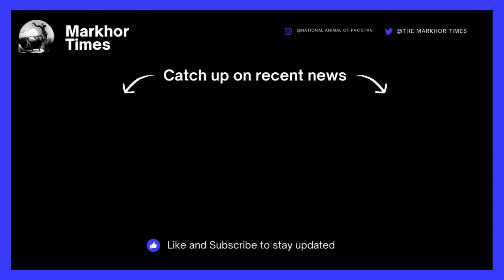Operators agree to block non filers Sims || Trouble for non filers